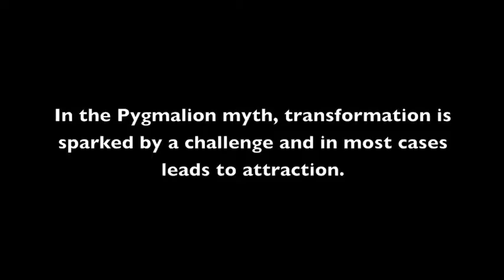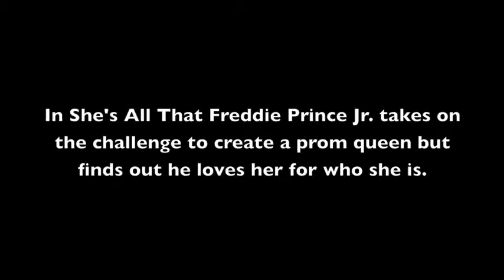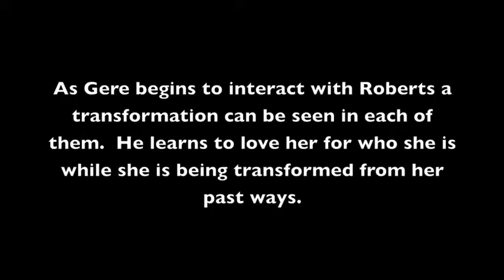Kyle Anderson Unit 2 Video 3-19-11